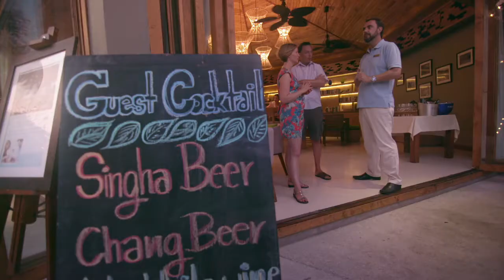OUTRIGGER Resorts Signature Experiences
Immerse yourself in an array of local amenities and cultural programs of our exclusive Signature Experiences.